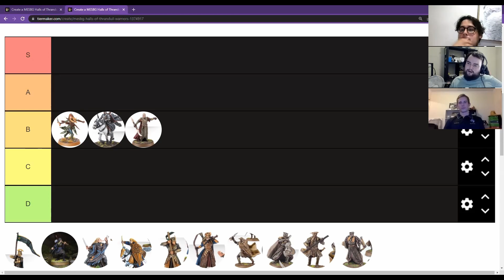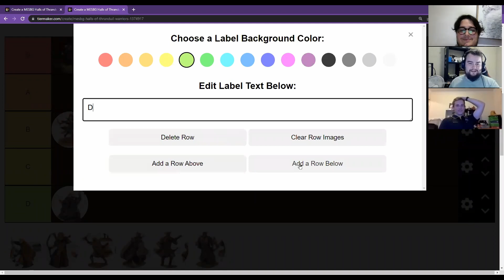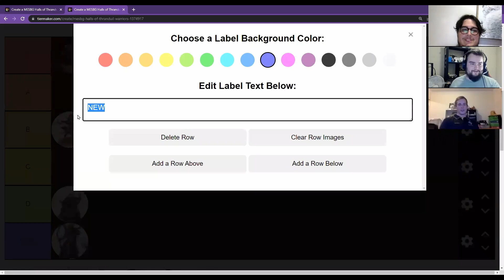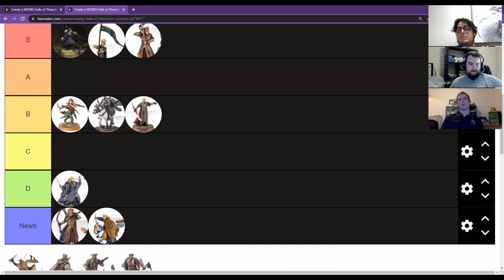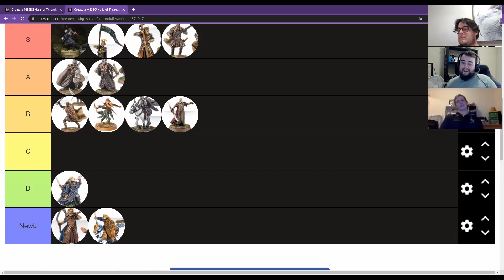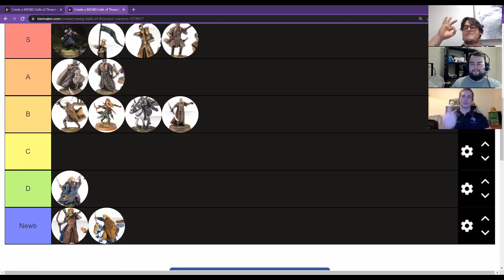Tier List: Thrandaddies Halls (Ft Jarek from W.A.R.G)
The boys bring on the Elf Lord himself to go over our next installment of our tier list series.
how wrong was everyone?